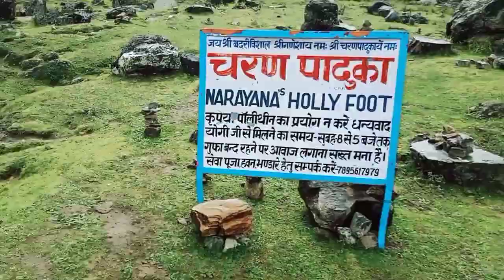Charan Paduka Badrinath ❤️|| Mountain Trekking || The Rovers Dairy || K9 Studio || Live Singing Show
JAI HIND 🇮🇳

Ram Ram 🙏

Jai Mahakaal 🔱